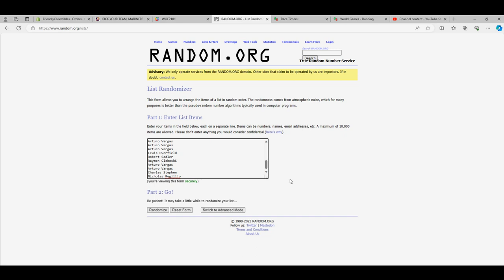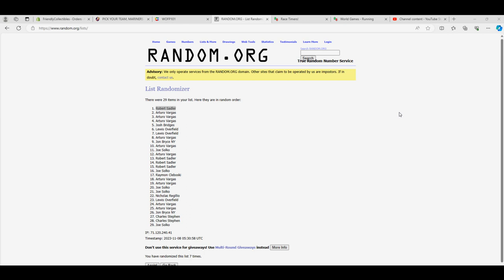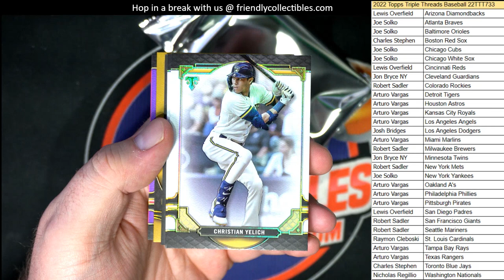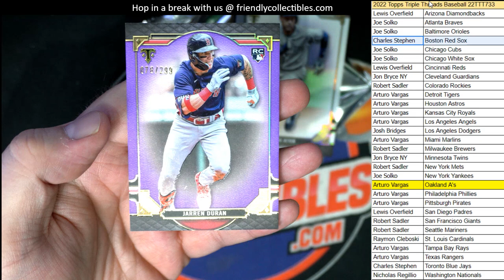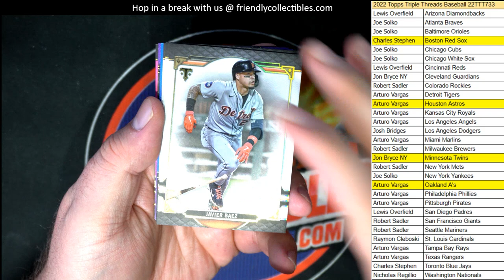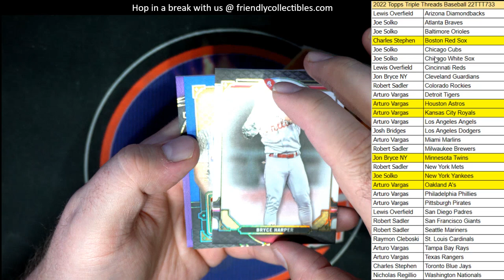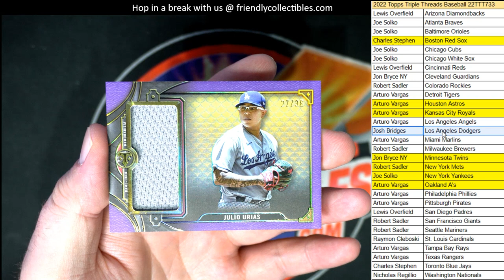2022 Topps Triple Threads Baseball 22TTT733